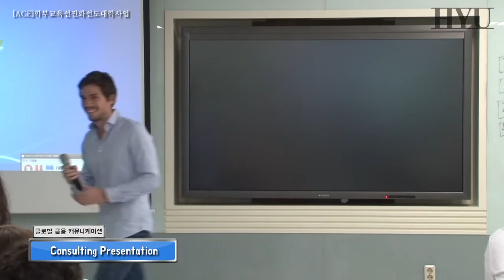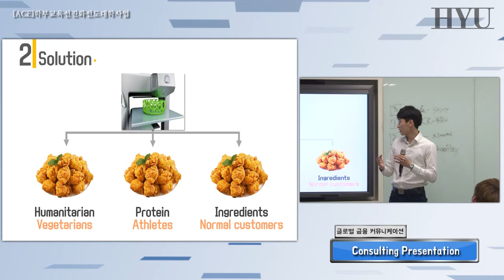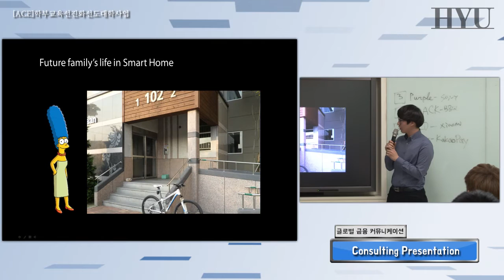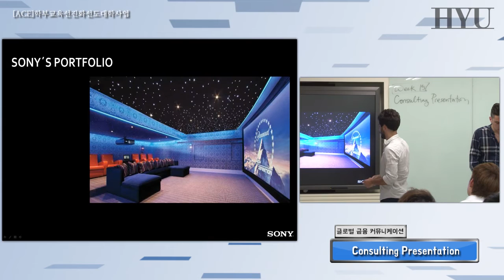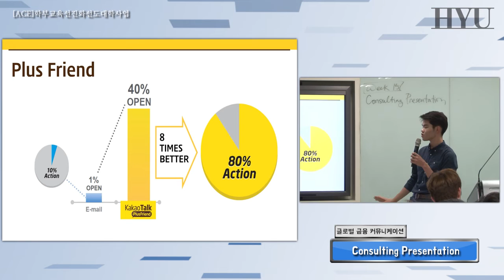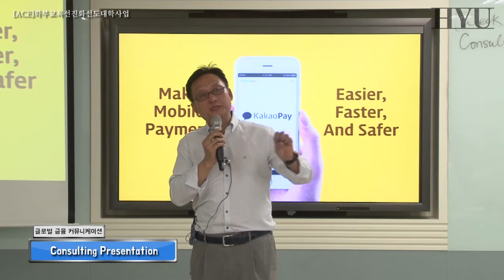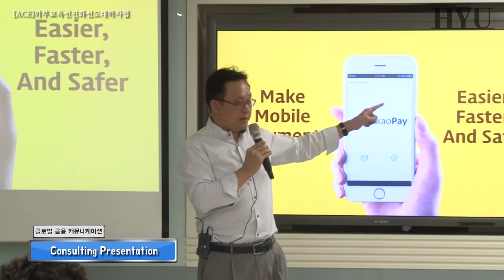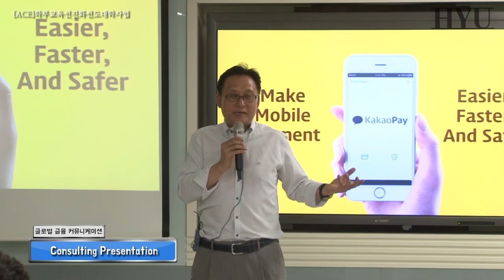20150611 GlobalCommunicationinFinance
설명